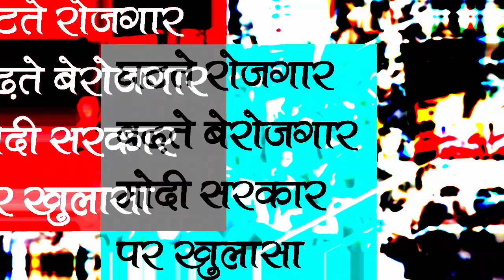Exclusive..मोदी सरकार ने खुद ही माना बढ़ती बेरोजगारी और घटते रोजगार की बात..